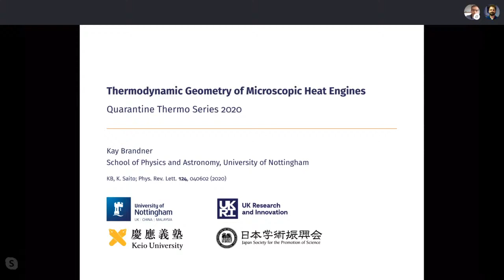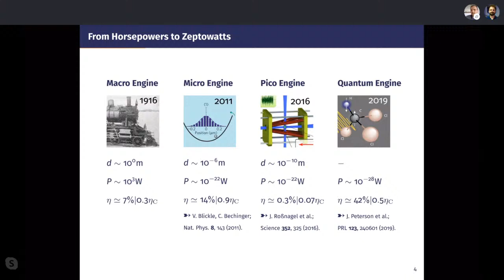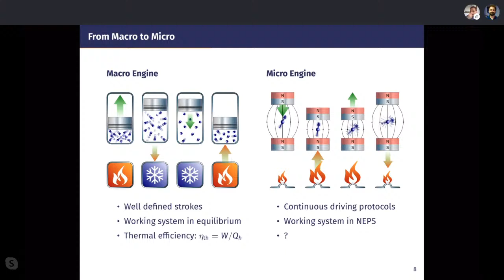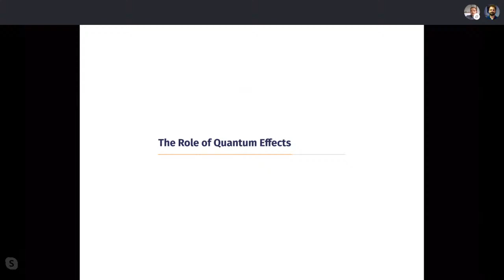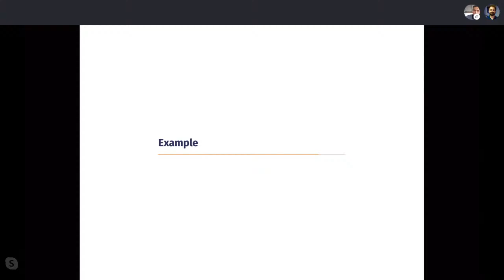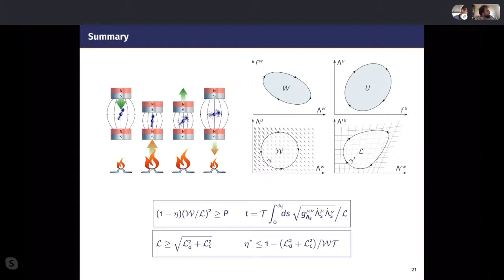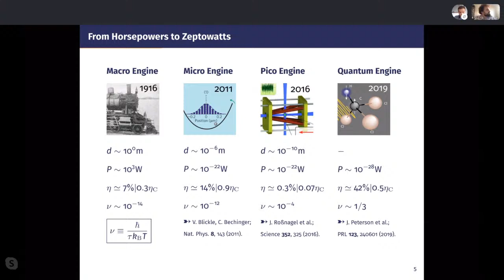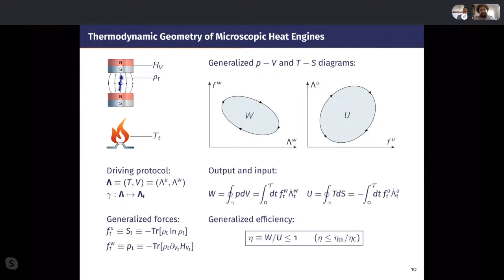Quarantine Thermo - Kay Brandner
Thermodynamic Geometry of Microscopic Heat Engines

Friction is a ubiquitous phenomenon that hinders the performance of thermal machines across all length and energy scales. Here, we explore this effect from the perspective of thermodynamic geometry. We develop a general framework that uses the concept of thermodynamic length to quantify friction-like energy losses in microscopic heat engines driven by slow periodic temperature variations and external control fields. Covering both the classical and the quantum regime, this approach leads to a universal optimization principle and a new trade-off relation between power and efficiency. These results follow solely from geometric arguments and hold for any thermodynamically consistent microdynamics. Focusing on Lindblad dynamics, we derive a second bound showing that coherence as a genuine quantum effect inevitably reduces the performance of slow engine cycles regardless of the driving amplitudes. We demonstrate the practical applicability of our theory by using it to optimize the performance of a single-qubit heat engine, which lies within the range of current solid-state technologies.

K. Brandner, K. Saito; Thermodynamic Geometry of Microscopic Heat Engines; Phys. Rev. Lett. 124, 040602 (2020).